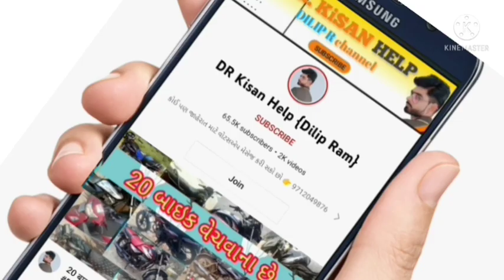8 ટ્રેકટર, 4 ટ્રેલર વેચવાના છે, trector ane trelar sell vechvana che, old Vehicle sell gujrat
8 ટ્રેકટર, 4 ટ્રેલર વેચવાના છે, trector ane trelar sell vechvana che, old Vehicle sell gujrat @DRKisanHelp_DilipRam

તમામ વસ્તુ વેચાય ગય છે 🙏

DR_Kisan_Help_{Dilip_R}
DR_kisan_help{Dilip_R}
 juna tecter vesvana,
Purana tractor Bazar,
 le ves,
tractor price,

વરસાદ_ની_આગાહી, જોરદાર_માવઠું, કમોસમી_વરસાદ, s, latest news, News update, news alert, Live news